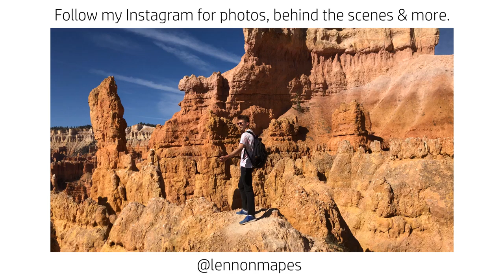iMax GoPro Video 4K Episode 40